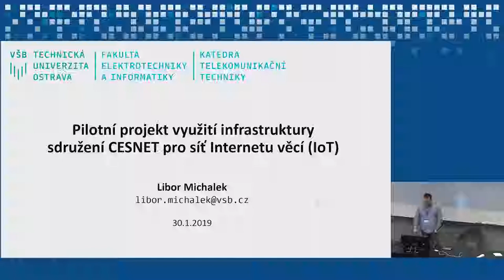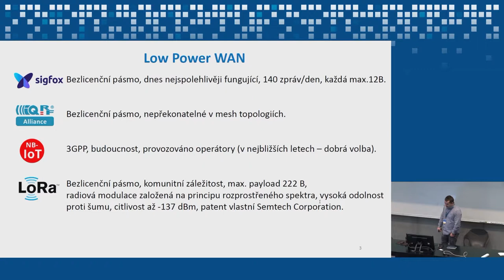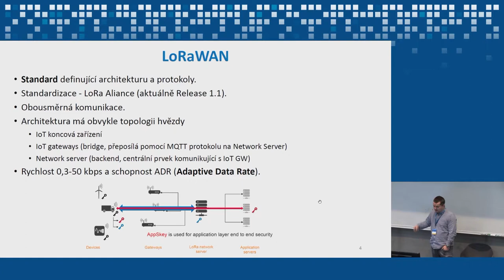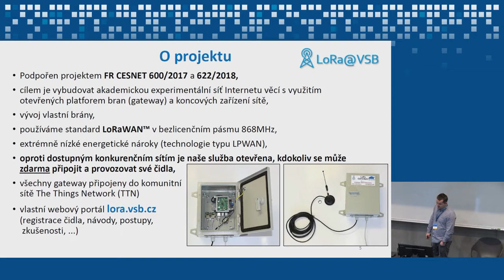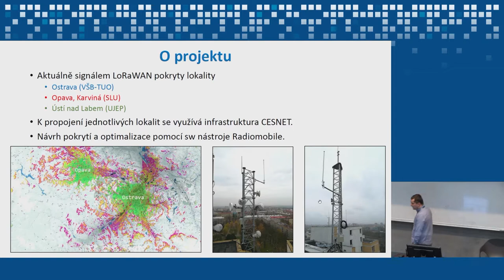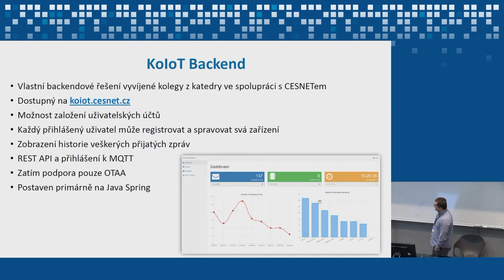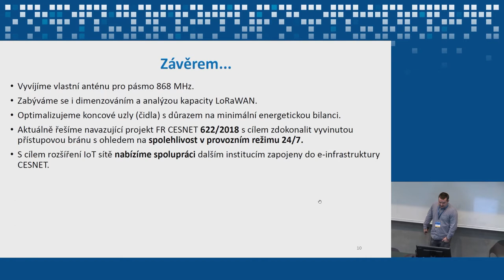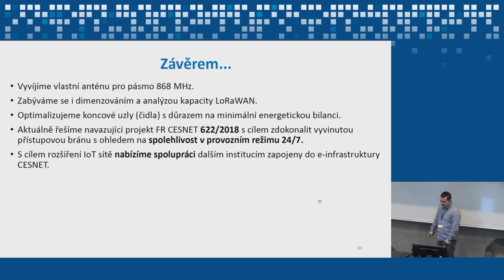Pilotní projekt využití infrastruktury CESNET pro síť Internetu věcí (Libor Michálek, VŠB-TUO)